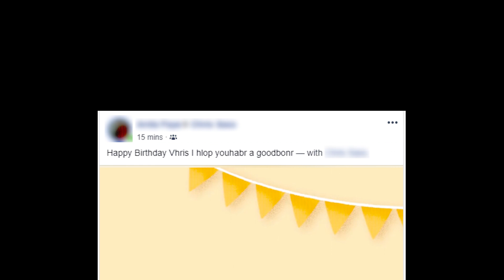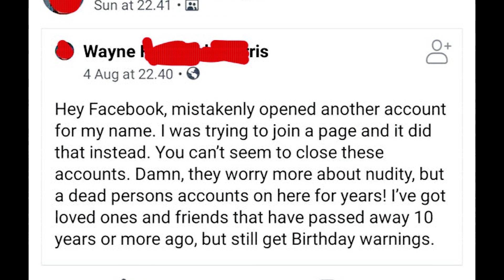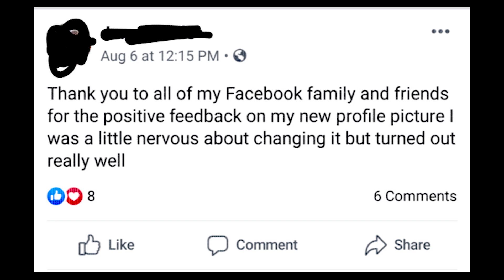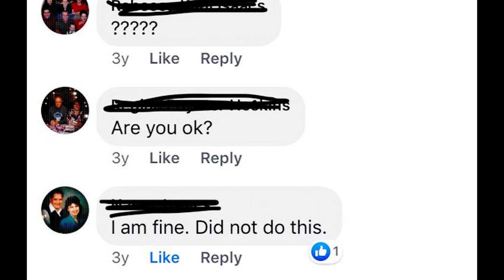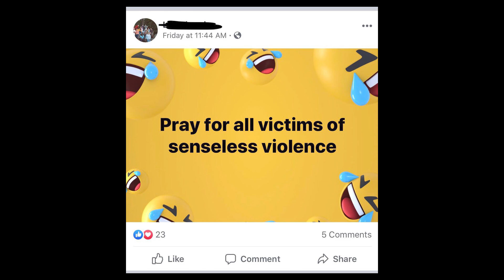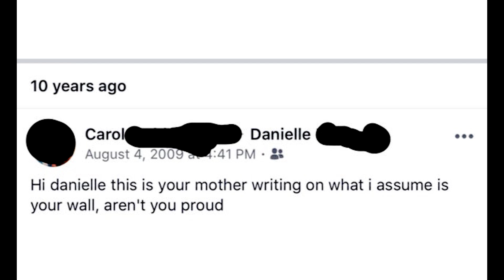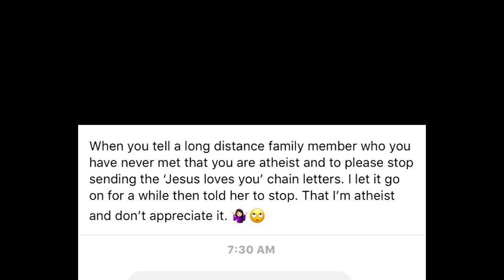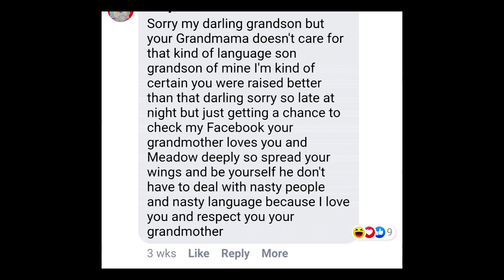r/OldPeopleFacebook | "Is the McRib back this month?"